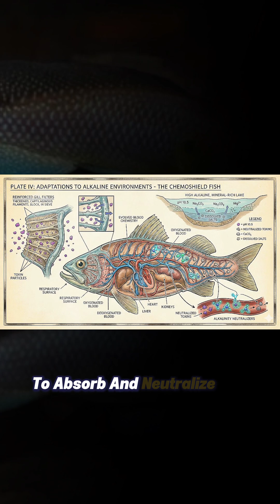How Fish Survive in This Caustic Lava Lake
Did you know there's a fish that literally lives inside a volcano? Not a myth. An actual creature surviving in water that kills almost everything. Welcome to Lake Natron in Tanzania, a volcanic and "red lake" so caustic it can burn skin and turn dead animals into stone-like statues. This video explores the incredible "extreme nature" of this "natron lake" and how life manages to "survive" in such an "alkaline" and "deadly lake" environment.